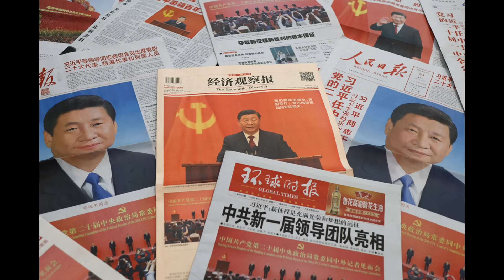内幕很深：习近平权势衰落的十大征兆！三中全会成历史转折点。邓显灵：谁不改革谁下台！党媒含习量大减。他落入三大陷阱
Inside Perspective: Xi Jinping's Power Declines! The Third Plenary Session Becomes a Historic Turning Point. Party Media's Coverage of Xi Significantly Reduced. Deng Xiaoping's Legacy: 'Whoever Doesn't Reform Will Step Down!' Xi Falls into Three Major Traps.